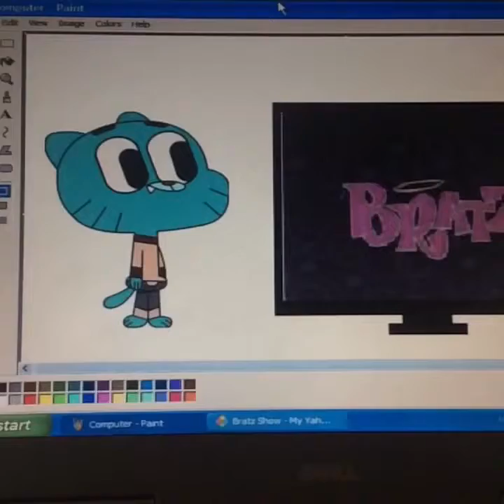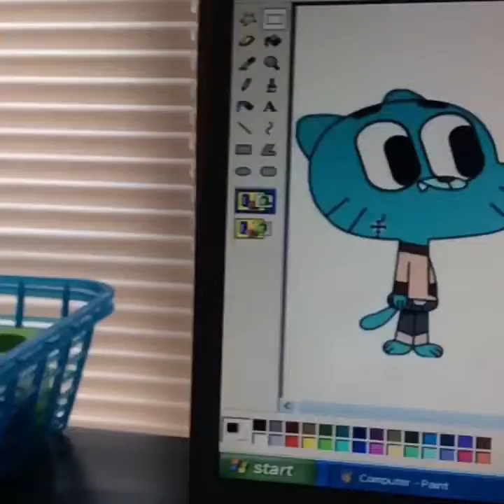Gumball Reacts 6: Bratz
This show is just ugly.